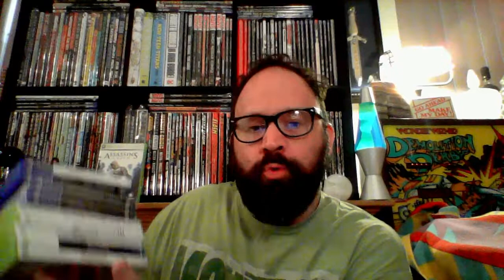Ubisoft is stealing your hard-earned games!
Ubisoft is making some waves, not good ones, with their statements about certain Steam games.  Thankfully customers spoke up and saved, at least, the campaigns for these games.